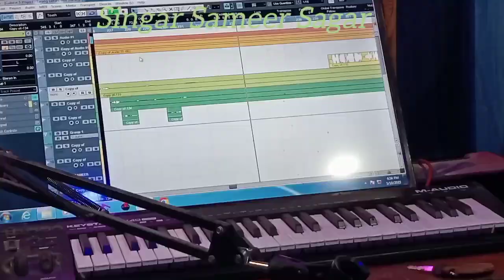Piyar Farak wali use 🎧# Singar Sameer Sagar Subscribe My Channel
Song. Dilwa Chura ke le Gail Piyar Farak wali
Singar. Sameer Sagar
Video Edited by. Gausul Azam